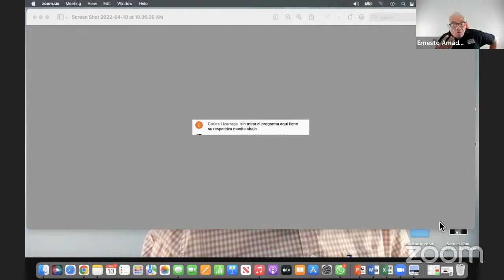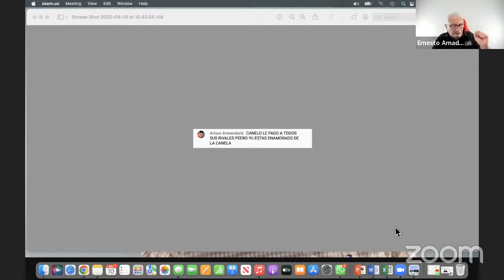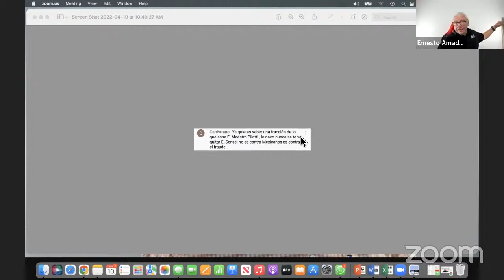¿Este GGG está para Canelo? ¡Y la critica le pega duro a Ryan García!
EDITOR💻💻 : @elrincondeljesulin